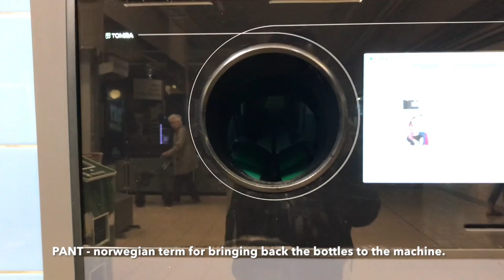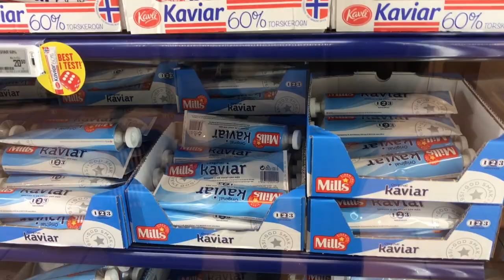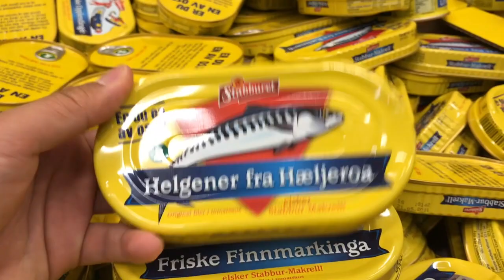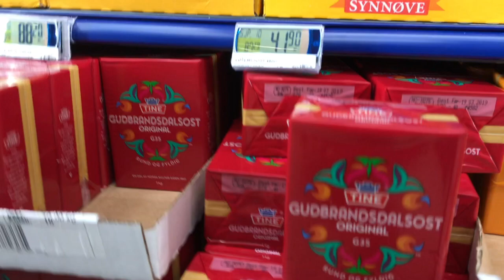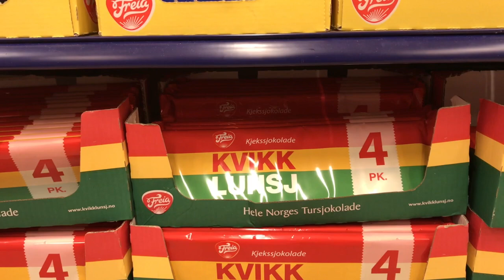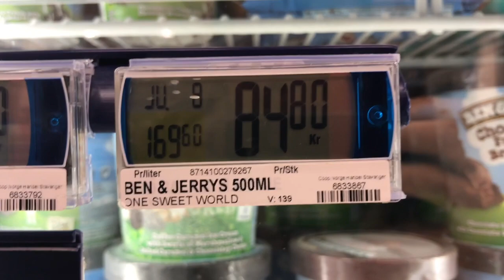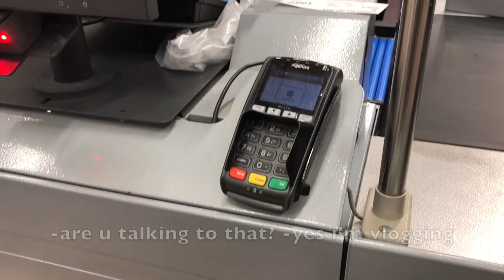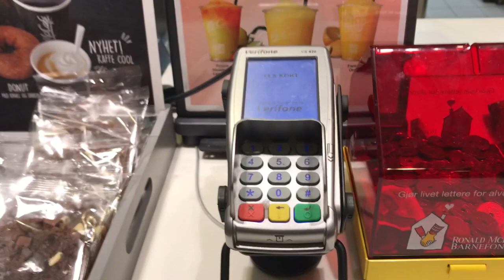Vlog 5: WHAT DO WE DO WITH BOTTLES in NORWAY? | Addo Selga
So this is the way we recycle plastic bottles here in Norway. Amazing right?